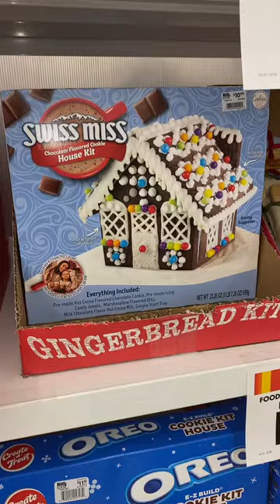VLOGMAS 21 | GINGERBREAD COMPETITION | SHOPPING FOR GINGERBREAD HOUSES ABD PAJAMAS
Today’s upload is late due to the time we filmed and also had to edit. I’m sorry besties but I hope you enjoyed the video.